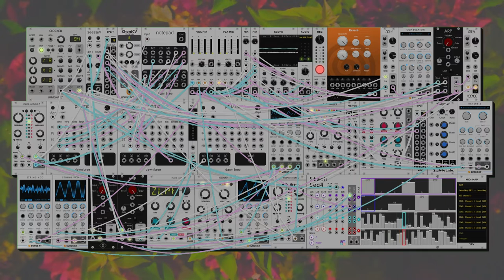dawn bree - I'll always be someone else (modular synth ambient)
back to mostly standard workflow today, with the addition of a couple of modules that i liked from yesterday. i do need to make it a habit to mix it up every once in a while and try new things. i do like my standard workflow though, it just feels really nice. this one is pretty loose on time, a lot of non synced movement that just sort of extends past the measure lines.

ive been getting into satie in the last couple of days. its definitely my sort of music with the spacious melocholic lines and very loose interpretation of time. i need to do some more analysis of the harmonic structures he uses to put some of that into these pieces. its fun to think of this stuff as a small part of some grand tapestry of music, with influences stretching across the world and back centuries. everything influences everything else until its one big reverb-y mess, which is exactly how i like my synth voices, haha.

first time in locrian today, i was scared away from it for so long, because of the tritone fifth, but its really not that bad. this one is probably more upbeat than some of my dorian stuff. progression is twice with a i*-V to a II-iv to mix it up a bit. i'll probably go back to dorian or major tomorrow, but its fun going into the lesser used places in music theory. anyways i hope you like this one, let me know what you think! :)